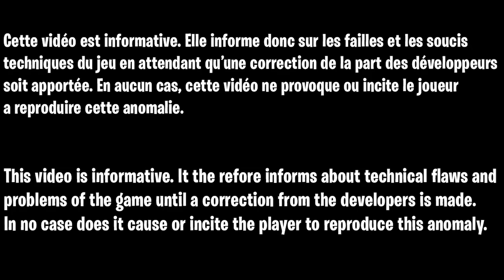GLITCH XP ILLIMITÉ SUR FORTNITE SUPER FACILE A FAIRE, COMMENT GAGNER BEAUCOUP XP SUR FORTNITE RAPIDE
Code de l'île pour gagner beaucoup d'xp sur fortnite facilement et rapidement : 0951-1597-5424

▬▬▬▬▬▬▬ • BIENVENUE 😍 • ▬▬▬▬▬▬▬

▬▬▬▬▬▬▬ • PARTENAIRES 💪 • ▬▬▬▬▬▬▬

👉StealthGamer:
"SOISCOOLMEC"
"STRIKESOISCOOL"

TikTok "SoisCoolMecYTB"
👻Snapchat "soiscoolmec"

.▬▬▬▬▬▬▬ • TOP DON 💰 • ▬▬▬▬▬▬▬

▬▬▬▬▬▬▬ • MUSIQUE OUTRO 🎵 • ▬▬▬▬▬▬▬